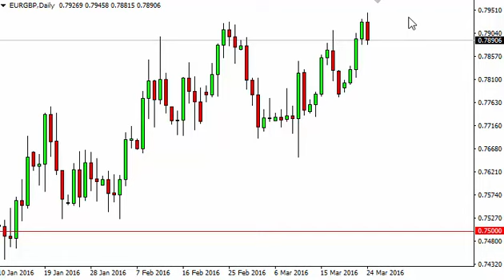EUR/GBP Technical Analysis for March 25 2016 by FXEmpire.com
- March 25 2016 currency daily technical analysis for the EUR/GBP pair. Forex Technical Analysis Forex Fundamental Analysis and Forex Brokers on FX Empire